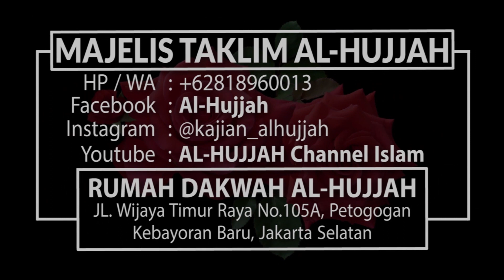BUAT APA BERPAKAIAN ??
Allah yang telah memberikan pakaian kepada hamba Nya..
Lalu pakaian tersebut ia gunakan untuk apa ?
Apakah untuk Keindahan ? untuk Bergaya ? Untuk Gengsi ? untuk Pamer ?

MILIKI  YUK AMALAN YANG DICINTAI ALLAH DENGAN DAKWAH.

(HR. Muslim).

Akan tetapi tidak semua orang dapat berdakwah. Namun kita dapat berpartisipasi dan ikut berperan dalam Dakwah...
Salah satu nya adalah dengan menjadi DONATUR TETAP AL-HUJJAH...
Untuk membantu Operasional dan Terselenggara nya Dakwah Al-Hujjah...

Ikutan yuk dalam Perjuangan Agama Allah...

Mari berperan serta dalam Perjuangan Islam agar Islam ini Semakin Besar...